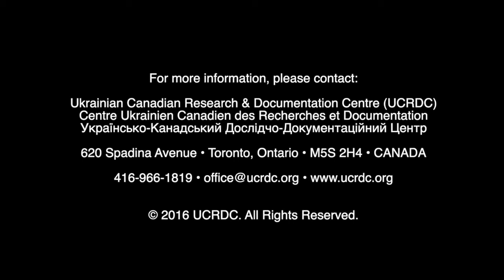Ukrainian by Choice: Stefko Ostafichuk interview (excerpt)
Stefko Ostafichuk studied Political science and Sociology at the University of Waterloo in Ontario. For 38 years he has worked as an international researcher/recruiter in the staffing business in technology and new product development.

Stefko’s father, Mykola, was very active in Prosvita and helping the OUN in Trostyanets. After working in DP camp in Germany, Mykola, and his parents came to Edmonton Alberta in September 1948. Mykola had a contract with the Canadian government to work as a doctor with the Indigenous First Nations in Nanaimo B.C until 1953. He continued his residency in Victoria, B.C. where he met his wife, Janet Thompson, a paediatric nurse. They were married in a Ukrainian church in Edmonton.

Stefko, his two brothers and his sister Leda were brought up in the Ukrainian community, attending Ukrainian school, completing their matura, dancing in the Ukrainian dance group, and taking part in International jamborees with the Ukrainian youth organization SUM.

Knowing that the family housekeeper and nanny, Mrs. Karpenko, lost two children during Holodomor, Steve has been very active developing, fundraising and distributing educational materials about the Ukrainian genocide. He produced a nine minute video about a child’s experience living through the Holodomor which was shown on Parliament Hill in Ottawa to MPs and Senators in November, 2012 for the 80th anniversary of the Holodomor.

Stefko says that his prime motivator is his passion for Ukrainian democracy and sovereignty after decades of subjugation.  He honours his family's memory and the many millions who died for Ukrainian independence by moving this cause forward.
That also entails raising funds for the olympic pool, new kitchen, playground and  chapel at camp Veselka, where Steve volunteers as a caretaker.